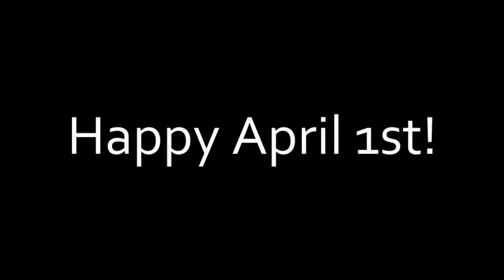Harlem "Da Da Da" Shake [Trio - Baauer Mash Up | April Fools 2013]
Yep, I went there :D

To everyone who doesn't know:
The song at the end is "Da Da Da" by the German band "Trio" :)

Wanna hear/see more from me?